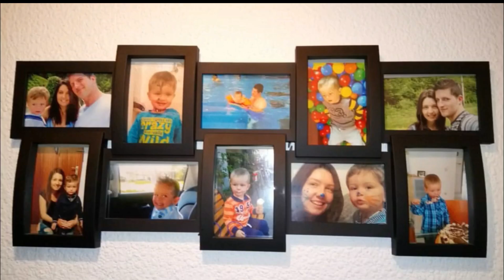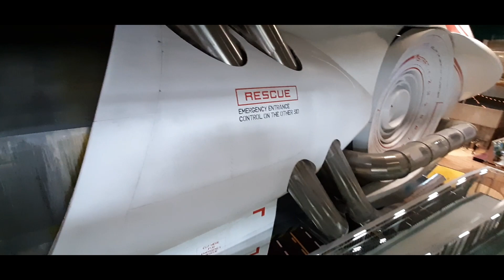Traseu Sensapolis | Loc de joaca indoor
Buna, prieteni!
Filmuletul de astazi l-am facut in mod special pentru parinti si bunici daca vreti sa va surprindeti copiii cu o zi plina de activitati si jocuri, sau daca planuiti o zi de nastere pentru unul dintre copiii vostri si sunteti in pana de idei, sau pur si simplu daca vremea de afara este urata si nu va permite sa iesiti cu cei mici atunci va recomand acest loc mare si plin cu tot felul de activitati interesante pentru comorile noastre. Aici puteti gasi: tiroliana, traseu pentru copii, traseu la inaltime pe busteni, nava cosmica, castel, loc de joaca pentru bebelusi si traseu cu kartul. Urmeaza a doua parte care cuprinde nava cosmica si castelul si sper sa va fie util acest filmulet!
Locul de joaca se numeste Sensapolis, iar aceasta este adresa: Melli-Beese-Straße 1, 71063 Sindelfingen, Germania

P.S.: Am repostat acest filmulet deoarece aseara am fost super obosita si nu mi-am dat seama la editare ca am pus acelasi traseu de doua ori in filmulet. Imi cer scuze pentru aceasta eroare!